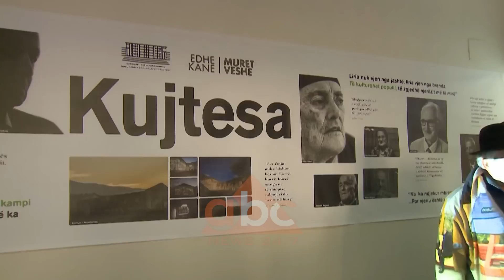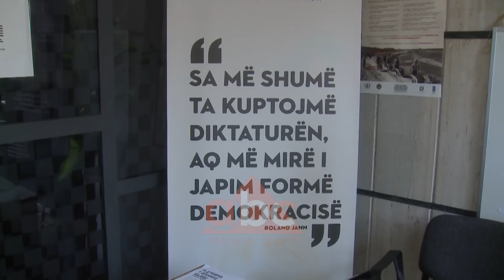Simon Mirakaj lindur ne burg, rrefen 44 vite jete ne kamp | ABC News Albania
Një jetë me vuajtje dhe sakrifica është ajo e ish të internuarit Simon Mirakaj, i cili 44 vite jetë i kaloi në kampet e internimit. Ai flet gjithashtu flet për integrimin e tij në shoqëri pas 90-ës, në një intervistë për ABC news. Anëtari  i Autoritetit për Hapjen e Dosjeve të ish-Sigurimit të Shtetit thotë se nuk mund kemi një të ardhme të sigurt pa kujtur të shkuarën.

Simon Mirakaj është një ish i internuar gjatë regjimit komunist në Shqipëri. Ai ka lindur në burg, e ku jetoi në internim për 44 vite. I ati i tij u arratis nga regjimi ndërsa familjarë të tjerë u pushkatuan për shkak të rezistencës ndaj komunizmit. Me buzëqeshje në buzë, dhe mirësi në portret të cilën nuk ia kanë rrëmbyer dot jeta e vështirë, përpiqet t’u rrëfej të rinjeve, nga nje prej dhomave të Muzeut të Gjetheve, apo siç e quan ai “shtëpia misterioze” jetën e tij me qëllimin e vetëm t’kujtojmë për t’mos harruar.

Historia e tij është e trishtë dhe absurde sa edhe periudha e komunizmit, Mirakaj nuk preferon të ndalet tek vuajtjet,  por tek mesazhet kryesisht  për brezin e ri. Fyerja më e madhe, sipas Mirakaj, ishte përballja me injorancën, e cila të  kishte fatin në dorë. Fëmijëria e tij, ishte mes telave me gjemba, izolimit dhe policëvë, por ai është i bindur se vuajtjen më të madhe i kishte nëna, pasi fëmija mendon se bota kështu është.

Fillimet e të jetuarit në kampe nga 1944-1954 kanë qenë tejet të vështira, pas vdekjes së Stalinit, gjërat sikur ndryshuan pak thekson Mirakaj. E kaluara për të mbetet shumë e rëndësishme edhe pse e vështirë, pasi në kampet e internimit ai pati fatin të mësohet me dije nga personalitete të shquara që i kanë mësuar shumë, rreth muzikës, letërsisë dhe gjuhëve të huaja. Si dritare informacioni kishin radion, të cilën e dëgjontë në fshehtësi. Pas kthimit nga Italia, ëndrra e tij në sirtar ishte fillimi i studimeve të larta.

Prej 28 vitesh ai është punonjës i administartës aktualisht tek Autoriteti i Dosjeve, fillimisht  hezitoi të shkonte, për faktin se mund të njihej me ndonjë relitet të hidhur. Rrëfimin e tij e mbyll nga dhoma e hirarkisë së sigurimit të Muzeut të Gjetheve me një mesazh paqeje./abcnews.al